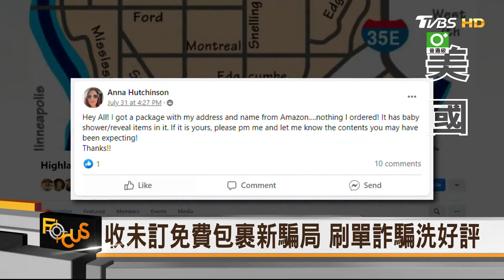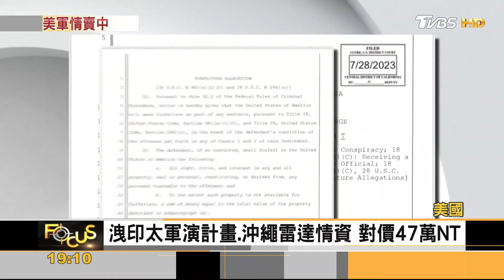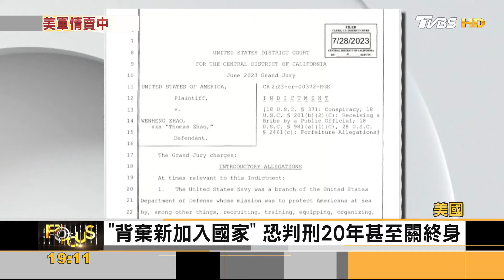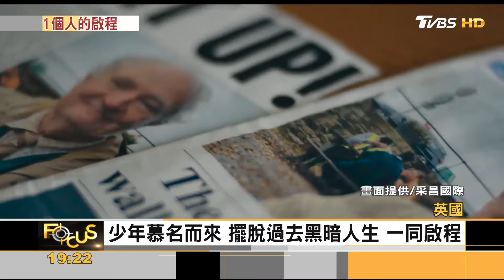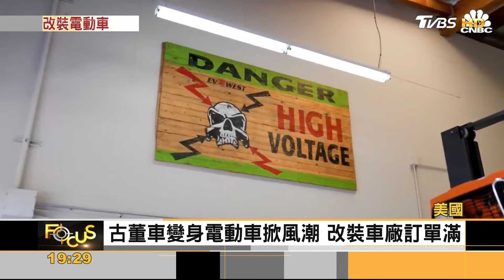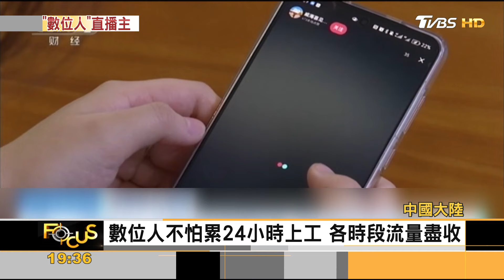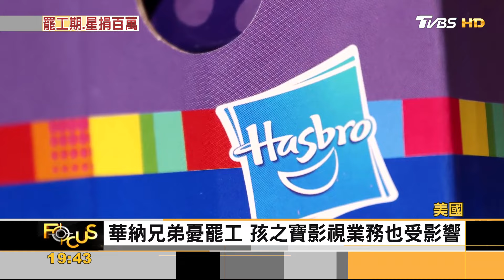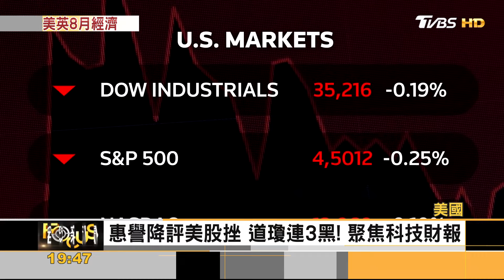「刷單詐騙」洗好評!! 收未訂免費包裹 二次通膨再起? 美油價飆至今年高點｜方念華｜FOCUS全球新聞 20230804@TVBSNEWS01